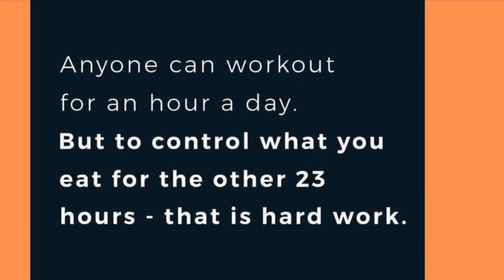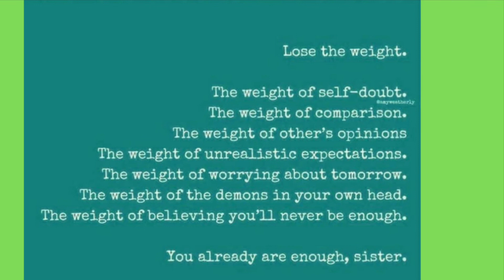STOPPING COMPARING MYSELF TO OTHERS 2-3-21